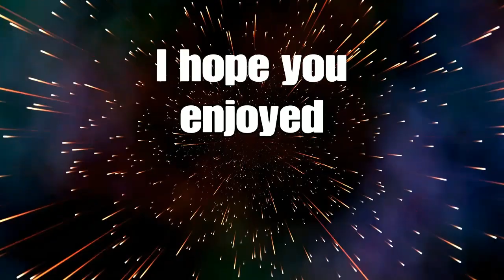The Walking Dead Frontier Part 9: Things are changing